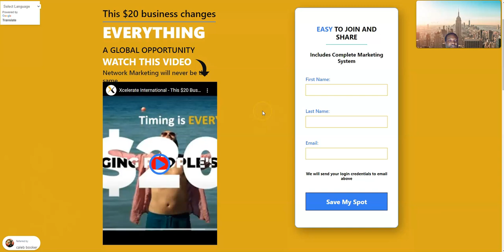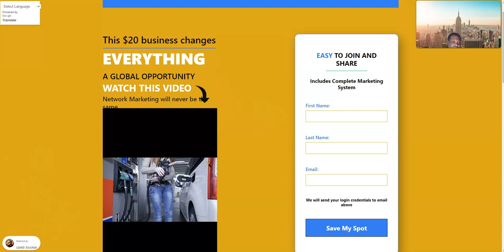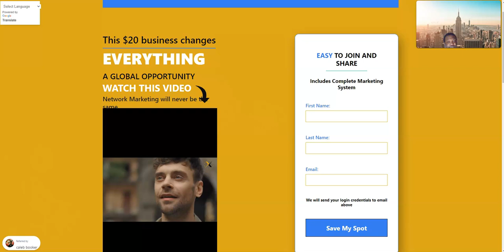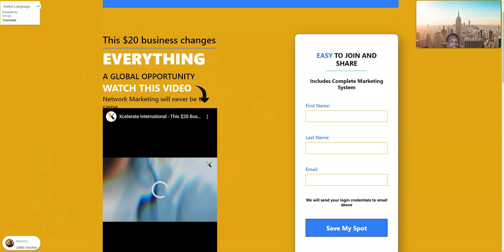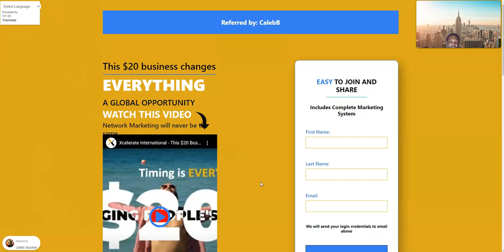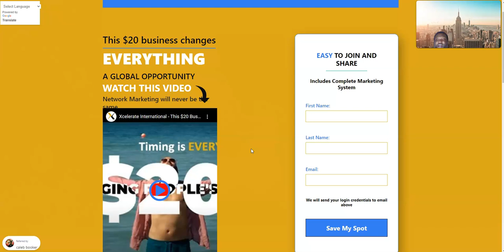GLOBAL MARKETING BUSINESS OPPORTUNITY SAVE YOUR SPOT!